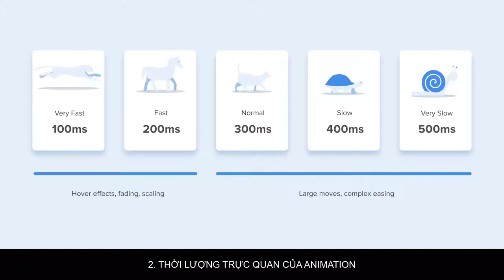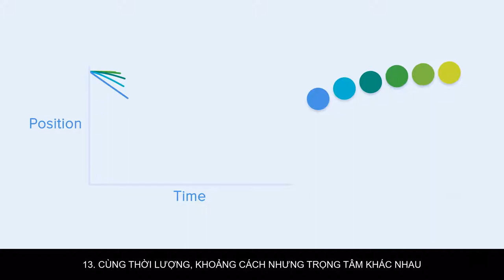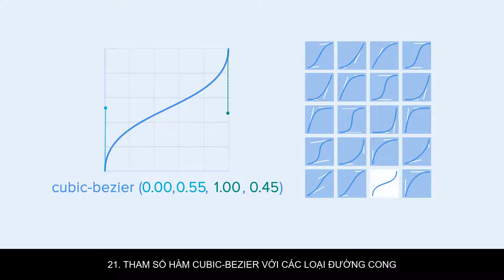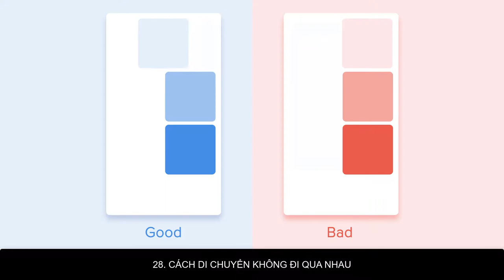29 Mẹo thiết kế Animation tăng trải nghiệm người dùng (UX)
Xu hướng thiết kế trang web, ứng dụng tập trung vào gia tăng, cải thiện trải nghiệm người dùng (UX viết tắt của từ User Experience) mang lại một sản phẩm hiệu quả hơn.

Và, đây là 29 mẹo Thiết kế Animation đơn giản giúp gia tăng trải nghiệm người dùng.

- Web Design
- Tester & QA

Dạy học Lập trình chất lượng cao (Since 2002). Trở thành lập trình viên. Hành động ngay!